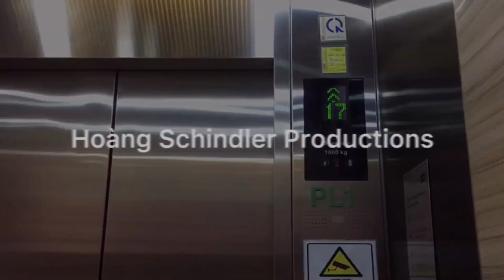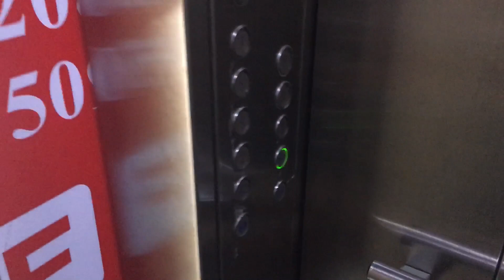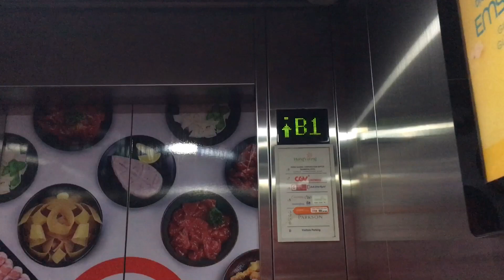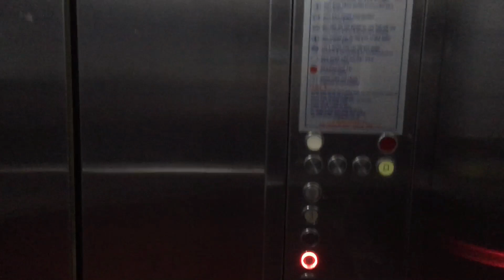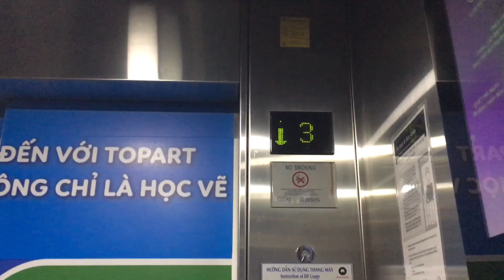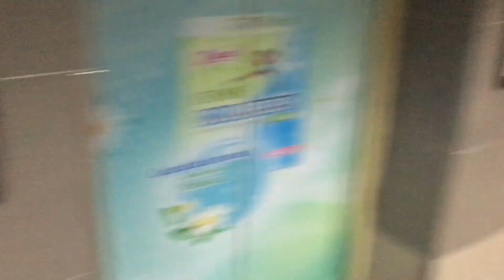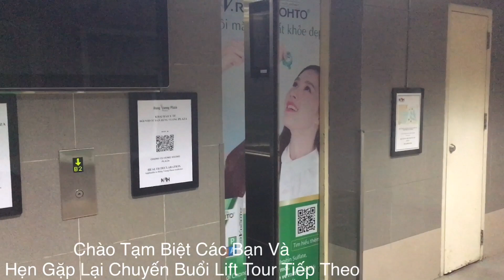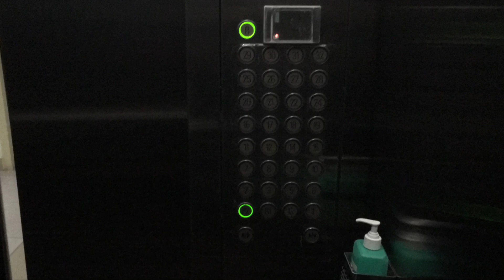Lift Tour Hùng Vương Plaza, HCMC, VN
Hùng Vương Plaza Toạ Lạc Ngay trên Đường Hùng Vương Vừa Được Khởi Công xây dựng từ năm 2004 Và Đến Khánh Thành Đưa Vào Sử Dụng Năm 2007 Toà Nhà Hùng Vương Plaza Cách Đây Khoảng 14 Năm Khi đưa vào khai thác Toà Nhà Này Cũng vừa là Trung Tâm Thương Mại Và Khu Căn Hộ Toà Nhà Cao 32 Tầng Và 2 Tầng Hầm Xe Với Trung Tâm Thương Mại Cao 7 Tầng Chuyến Đi Quay Thang máy lần đầu tiên Quay Lift Tour Trung Tâm Thương Mại và Căn Hộ Cao Tầng

Hung Vuong Plaza Located Right on Hung Vuong Street Just Started Construction Since 2004 And Inauguration Put In Use In 2007 Hung Vuong Plaza Building About 14 Years Ago When put into operation This building is also a Trade Center And Apartment Building 32 Floors And 2 Basements Car Basement With Shopping Center 7 Floors High First Spinning Trip Lift Lift Tour Shopping Centers and High-rise Apartments

Timestamps

0:00 : Intro
2:12 : Main Elevators Mall
7:32 : Shuttle Mall Passenger Lifts
9:44 : Mall Passenger and Firemen Lifts
11:37 : Mall Passenger, Pool and Serivce Lifts
14:21 : Apartment Building (Tower A , Tower B)
17:42 : Images
20:37 : Outro

- Lifts Information -

Main Elevators Mall

Brand: Schindler
Model: 300P
Fixtures: D-Line
Type: MRL Traction
Load: 1000 KG
Capacity: 15 Persons
Floors: B2*,B1,G,1,2,3,5,6,7: (9 Stop Floors)

Shuttle Mall Passenger Lifts

Brand: Schindler
Model: 300P
Fixtures: D-Line
Type: MRL Traction
Load: 1000 KG
Capacity: 15 Persons
Floors: B2*,B1,G*,3,7*: (5 Stop Floors)

Mall Passenger and Firemen Lifts

Brand: Schindler
Model: 5400 AP
Fixtures: D-Line
Type: MRL Traction
Load: 1000 KG
Capacity: 15 Persons
Floors: B1,G,1*,2*,3*,5,6,7*: (8 Stop Floors)

Mall Passenger, Pool and Serivce Lifts

Brand: Schindler
Model: 5400 AP
Fixtures: D-Line
Type: MRL Traction
Load: 1000 KG
Capacity: 15 Persons
Floors: B1,G,1,2,3,5,6,7,8,9: (10 Stop Floors)

Apartment Building (Tower A , Tower B)

Brand: Schindler
Model: 500P
Fixtures: D-Line
Type: MR Traction
Load: 1150 KG
Capacity: 16 Persons
Floors: B2,B1,G,1,2,3,5,6,7,8,9,10,11,12,14,15,16,17,18,19,20,21,22,24,25,26,27,28,29,30,31,32,R: (33 Stop Floors)

Music Song Video

Record Information